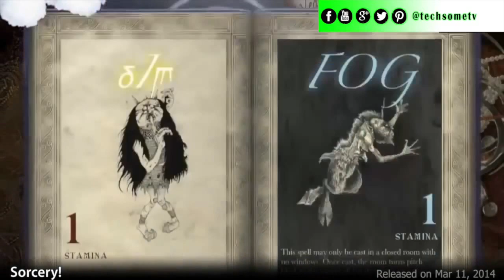Top 10 Android/iOS RPG Games of all time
TechSome presents Top 10 Android/iOS RPG Games of all time. These games are definitely must have games for every Android & iOS user with amazing graphics and superb sound quality.